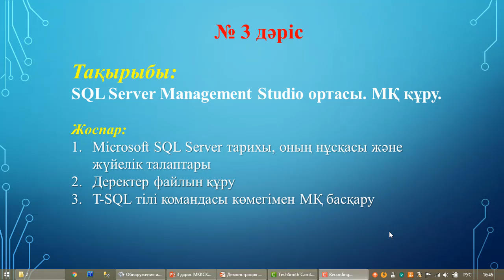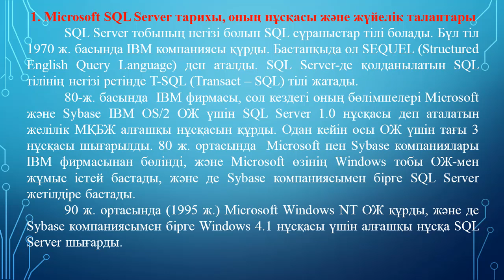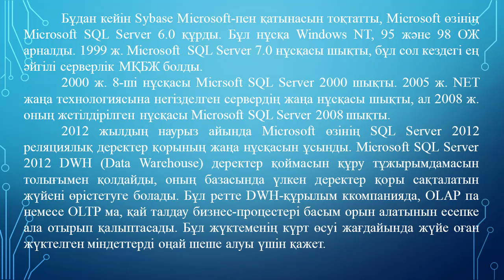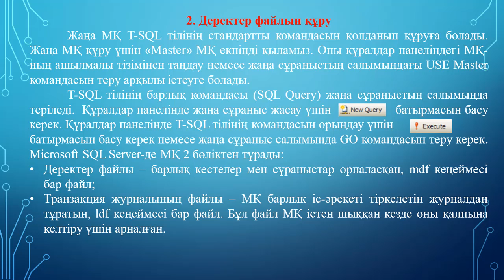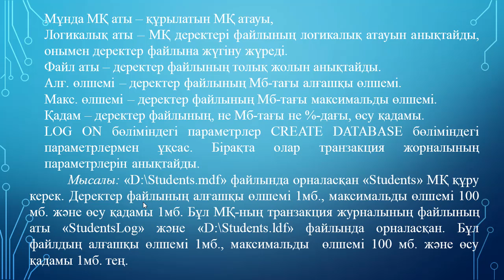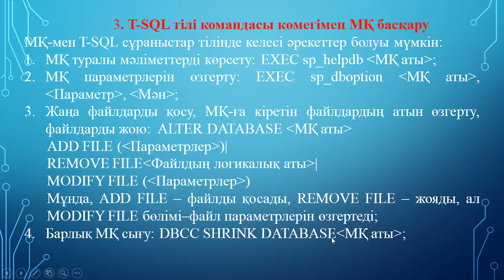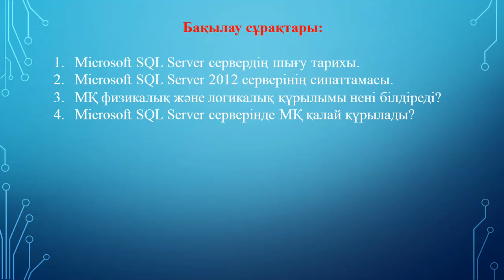Ермагамбетов Т.К. МҚ клиент сервер қосымша құру 3 дәріс SQL Server Management Studio ортасы МҚ құру